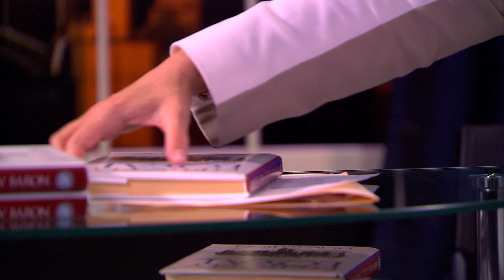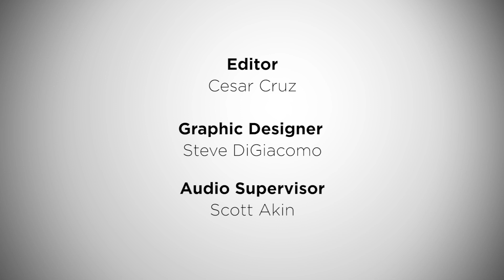Are People Born Leaders?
Joshua Spodek, author of Leadership Step by Step: Becoming the Person Others Follow, talks about how people aren’t born leaders but instead develop leadership skills throughout life as a result of the obstacles life throws at them.